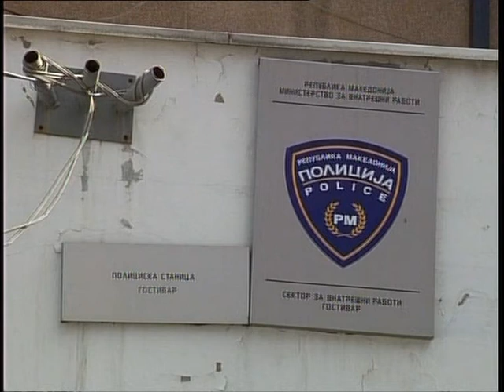Повредено 6 годишно дете во сообраќајна несреќа